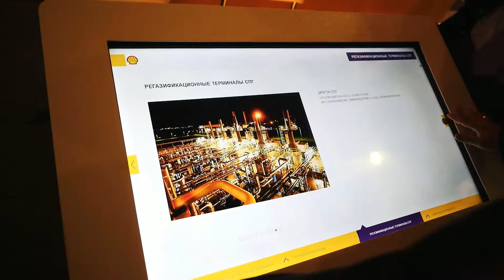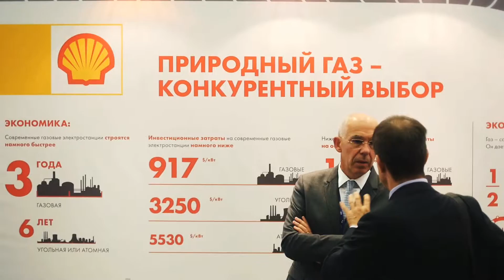Interview with Olivier Lazare, Country Chair Russia, Shell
Интервью с Оливье Лазар, председателем концерна "Шелл" в России